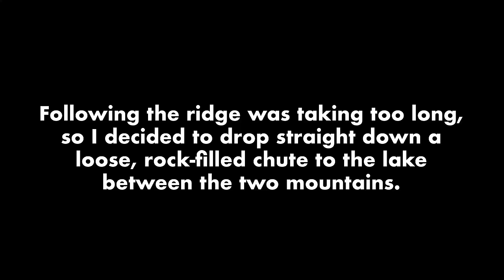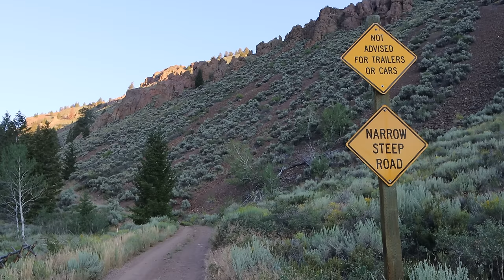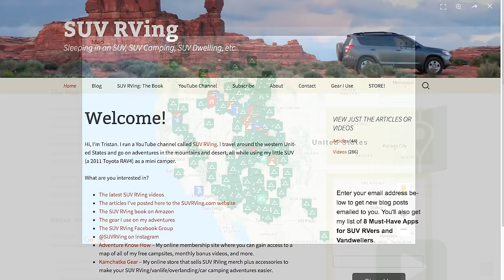How Is It Not ILLEGAL to Drive Here?? (SUV Camping/Vanlife Adventures)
In this video I explore one of my new favorite places in the country and show you guys some absolutely gobsmacking scenery!

DATE FILMED: August 2022

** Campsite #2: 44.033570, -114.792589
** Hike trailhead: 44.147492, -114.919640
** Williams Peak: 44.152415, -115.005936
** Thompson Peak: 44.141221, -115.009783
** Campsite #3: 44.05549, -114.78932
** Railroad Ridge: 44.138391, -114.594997